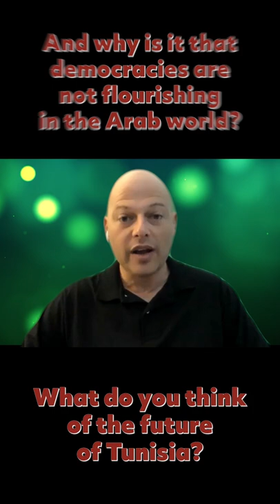What Happened to Tunisia?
What Happened to Tunisia? in 2015 the Tunisian National Dialogue Quartet The Nobel Peace for their work that led to a national unity government. For a few months, it seemed like democracy was possible for the northern African nation. However, just a few months later, Tunisia faced economic, social and political instability that led to the elections of President Kais Saied. Despite running as a reformer who promised to protect democracy, Saied reversed many of the democratic safeguards protected by the 2014 constitution.

The current video provides some background regarding Tunisia's journey from the Arab Spring to 2022.

Dr. Guy J. Golan is an associate professor of strategic communication at Texas Christian University.